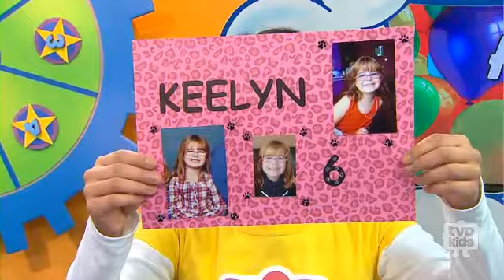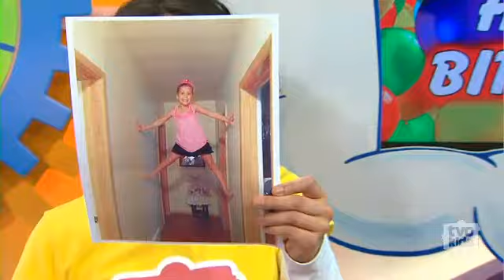Birthdays Shows 16